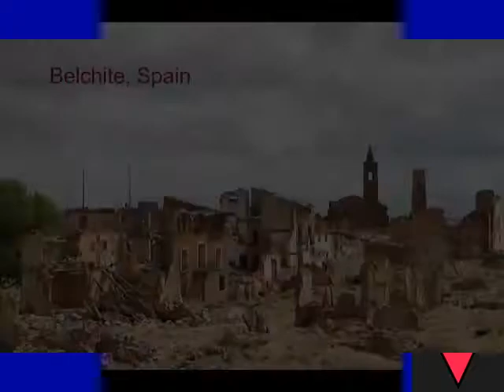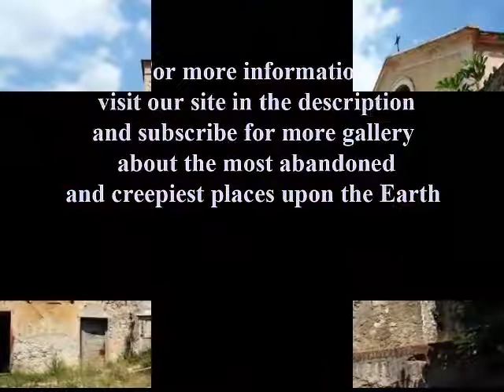Top 15 Abandoned Places In The World